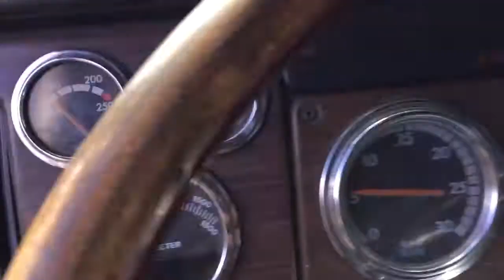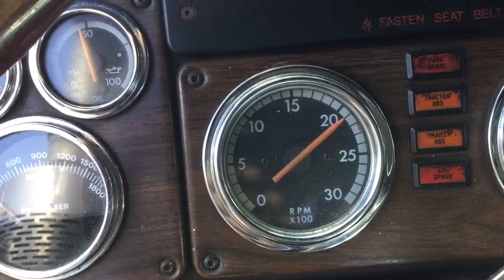1998 Freightliner CLASSIC XL with a running Detroit Series 60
1998 Freightliner CLASSIC XL with a running Detroit Series 60. The motor runs good with a very slight amount of blowby. Has 1,218,616 miles on the truck, unknown when the last rebuild was on the motor.
Truck Lot Number: T-SALVAGE-1260
Please call with the stock number or the truck Lot Number.

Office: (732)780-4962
A & A Truck Parts Inc.,
80 Hendrickson Road
Freehold